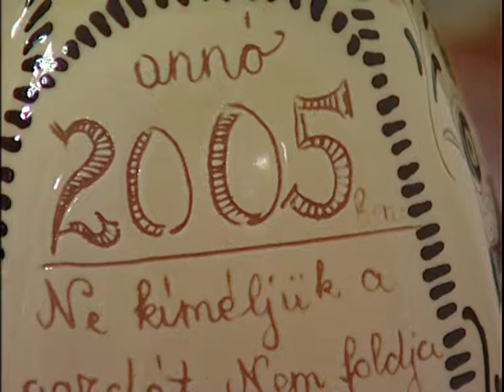népművészek kiállítása riport